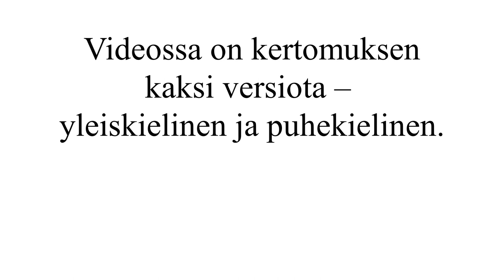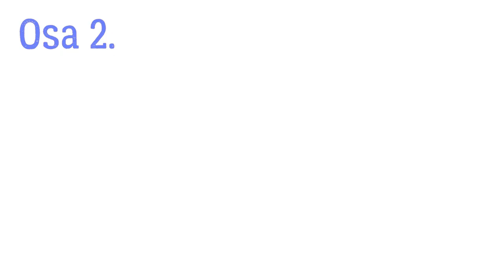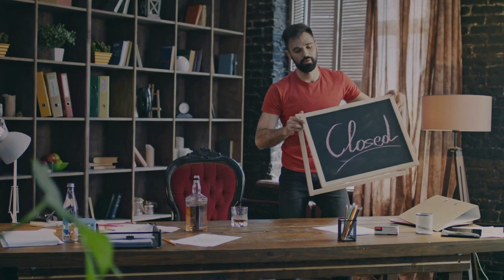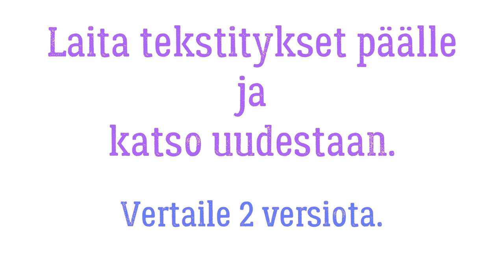Kuunteluharjoitus "Minun päivä" (yleiskielinen ja puhekielinen)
Tässä videossa on kertomuksen 2 versiota: ensin yleiskielinen ja sitten puhekielinen.